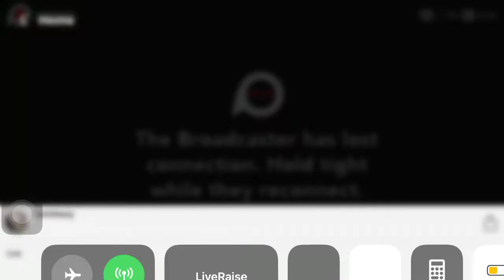CashNasty Rages on live raise when Cavs lose to the Warriors talks about KD, FORTNITE, Twitch etc